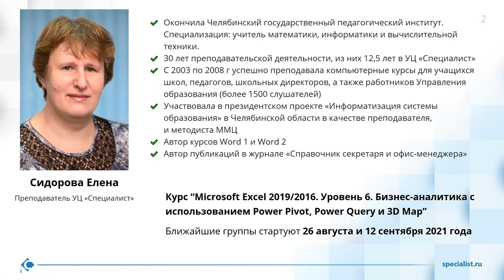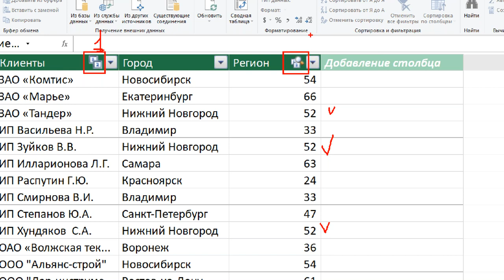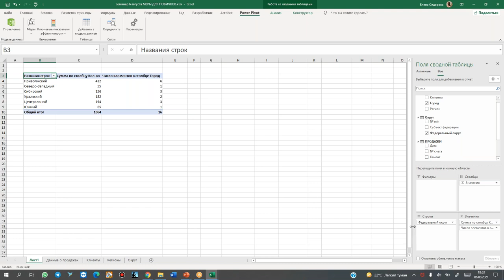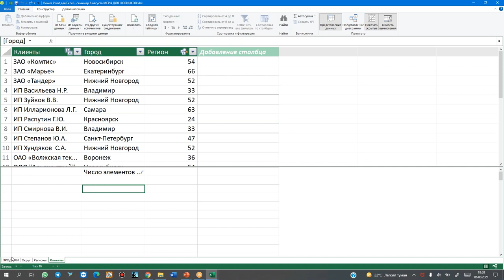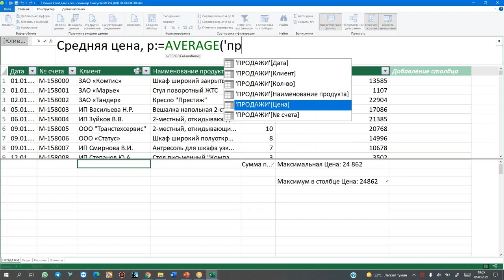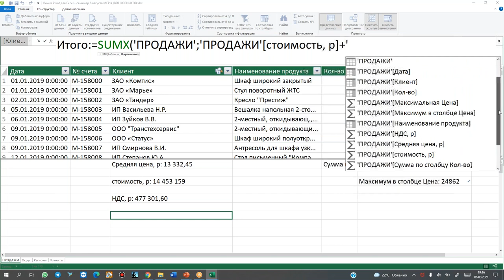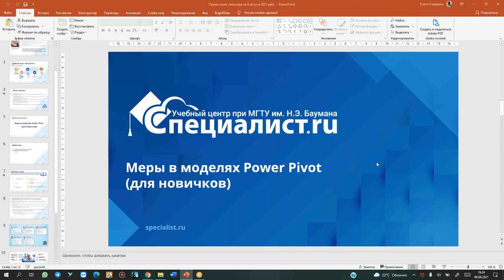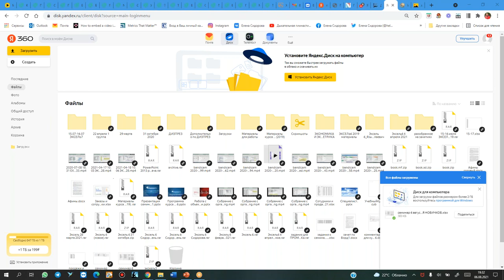Меры в моделях для новичков в Power Pivot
Записывайтесь на курс «Microsoft Excel 2019/2016. Уровень 6. Бизнес-аналитика с использованием Power Pivot, Power Query и 3D Map»

На мастер-классе Вы узнаете, для чего нужны меры и как их применять. Мы рассмотрим достоинства и недостатки явных и неявных мер. Вы научитесь работать с большими объемами данных из различных источников одновременно, быстро анализировать их и создавать отчет.